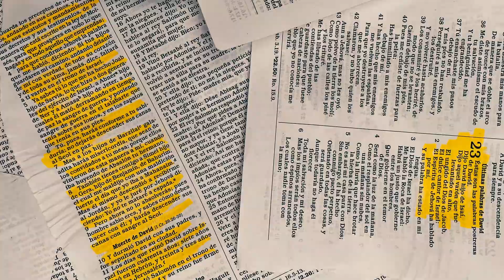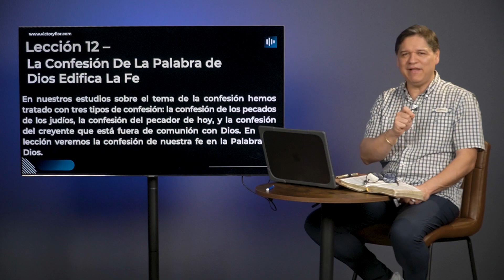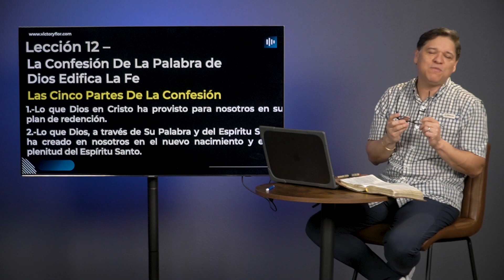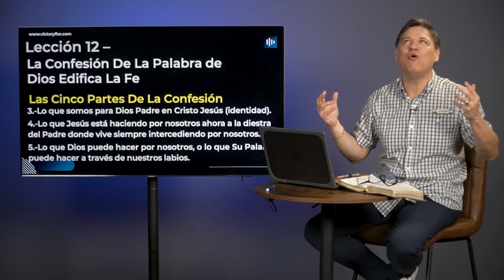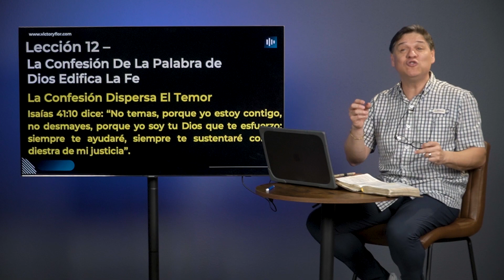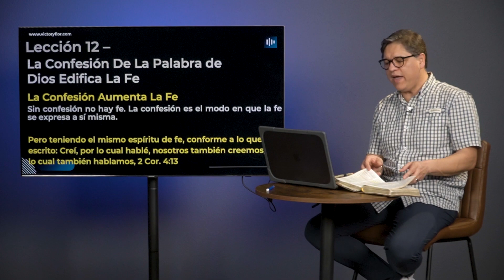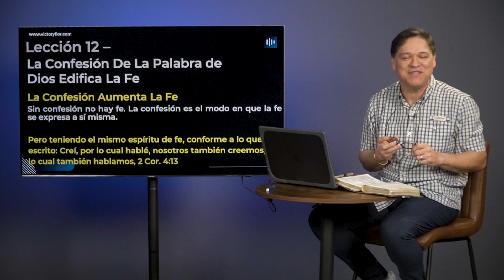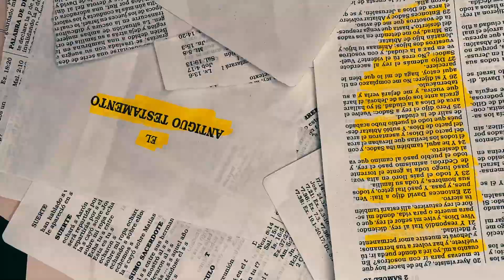La Confesión Edifica La Fe